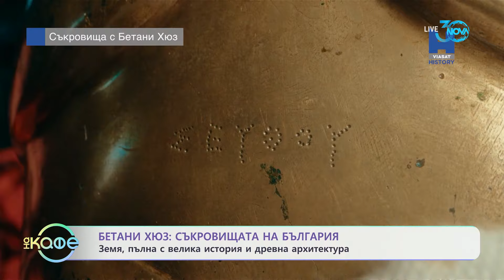Бетани Хюз: Съкровищата на България - земя пълна с велика история и древна архитектура - „На кафе“